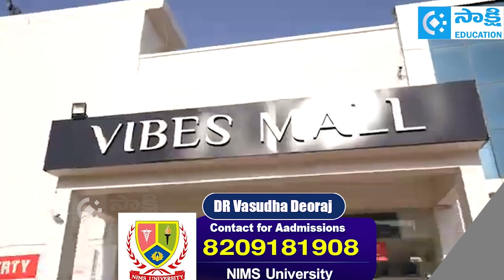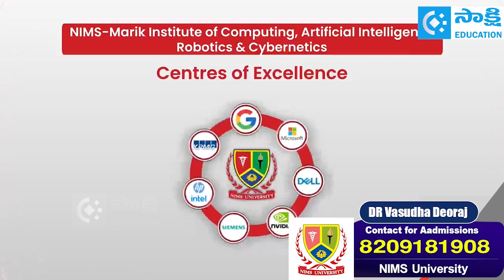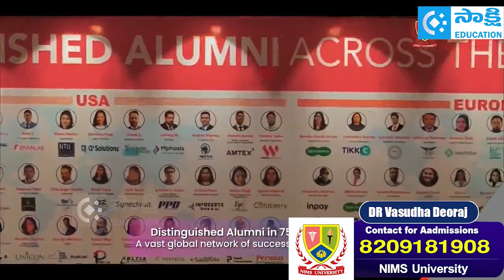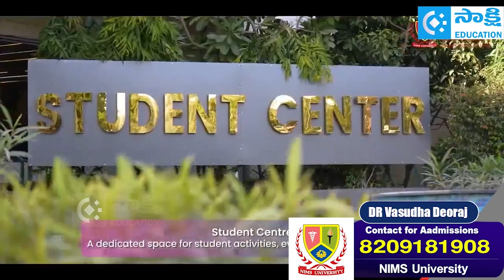Top University for ENGINEERING | ఇక్క‌డ చ‌దివితే... Top కంపెనీల్లో జాబ్ గ్యారెంటీ...!| Btech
ప్ర‌స్తుతం తెలుగు రాష్ట్రాల విద్యార్థులు దేశ వ్యాప్తంగా ఉన్న బెస్ట్ Best Engineering Colleges కోసం వెతుకున్న విష‌యం తెల్సిందే. అయితే దేశ వ్యాప్తంగా ఉన్న Top Universitiesల‌లో The Best University అంటే.. NIMS University అనే కొన్ని ల‌క్ష‌ల మంది విద్యార్థులు వీరి త‌ల్లిదండ్రులు చెప్పుతున్న విష‌యం మీ అంద‌రికి తెల్సిందే. NIMS University Jaipurలో The Best Education, Best Hostel, Best Food, Best Faculty, Best Computer Labs, Job Guarantee, Duel degree, Washington Science and Tecnology నుంచి Degree.. ఇలా చెప్పుకుంటు పోతే.. స‌క‌ల సౌక‌ర్యాల‌కు నిల‌యం NIMS University Jaipur. ఇంకా భార‌త దేశ ప్ర‌ధాన మంత్రి న‌రేంద్ర మోదీతో పాటు... వివిధ దేశాల అధ్య‌క్షులు సంద‌ర్శించిన... ఇక్క‌డ ఉన్న సౌక‌ర్యాలు, ఎడ్యుకేష‌న్ విధానంను మెచ్చుకున్న ఏకైక విశ్వ‌విద్యాల‌యం NIMS University అనే విష‌యం సగౌర‌వంగా చెప్పుతున్నారు.
➤☛ తెలుగు రాష్ట్రాల‌ విద్యార్థుల‌కు శుభ‌వార్త‌...
➤☛ ఇంజ‌నీరింగ్‌లో జాయిన్ అవ్వాల‌నుకుంటున్నారా...? అయితే 'Best University' ఇదే...
➤☛ Top కంపెనీలో... జాబ్ గ్యారెంటీ..!
➤☛ Best University.. Best Education.. Job Guarantee...
➤☛ టాప్ కంపెనీల్లో ఉద్యోగాలు రావాలంటే...ఈ University జాయిన్ అవ్వాల్సిందే...!
➤☛ తెలుగు రాష్ట్రాల‌ విద్యార్థులకు బెస్ట్ ఆప్షన్..!
➤☛ టాప్ ఇంజనీరింగ్ యూనివర్సిటీ ఇదే..!
➤☛ జాబ్ గ్యారెంటీ! ఇంజనీరింగ్‌లో మీ భవిష్యత్తు ఇక్కడే!
➤☛ తెలుగు విద్యార్థులకి బెస్ట్ ఆప్షన్! ఉద్యోగం పక్కా!
➤☛ టాప్ కంపెనీల్లో ఉద్యోగాలు - ఇంజనీరింగ్ విద్యార్థులకు బంపర్ ఆఫర్
➤☛ ఇంజనీరింగ్‌లో మీ భవిష్యత్తు ఇక్కడే!
Top ఇంజనీరింగ్ యూనివర్సిటీ ఇదే..!| Top కంపెనీల్లో జాబ్ గ్యారెంటీ..!|Btech Admissions|NIMS University
At NIMS University, smart classrooms are more than just high-tech spaces-they're where innovation meets education. With interactive projectors, engaged faculty, and personalized 1-to-1 mentoring, students don't just attend class -they experience it. Every question is encouraged, every doubt addressed, and every student is given the attention they deserve.

Here, we connect classroom learning to real-world applications, nurturing minds that think critically and act confidently. Join NIMS University, where smart classrooms power smart futures.